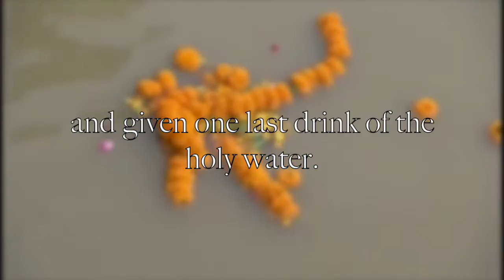Indian Funeral Ceremonies and Creamation